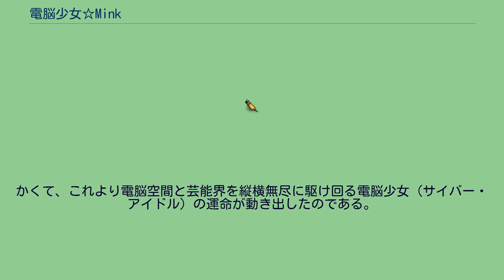電脳少女☆Mink